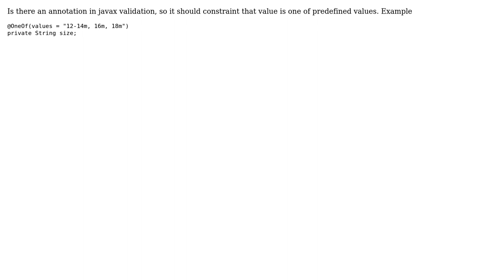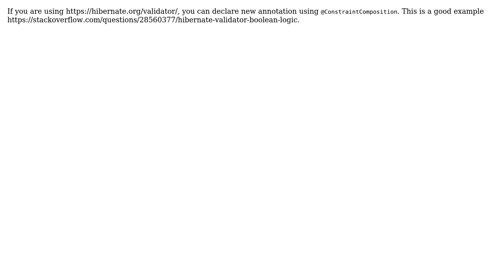javax validation OneOf constraint (2 Solutions!!)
javax validation OneOf constraint

With thanks & praise to God, and with thanks to the many people who have made this project possible! | Content (except music & images) licensed under CC BY-SA | Music | Images & others | With thanks to user Slava Semushin user Romper user linarkou and the Stack Exchange Network Trademarks are property of their respective owners. You are responsible for your own actions.